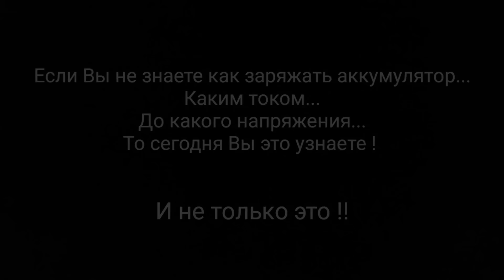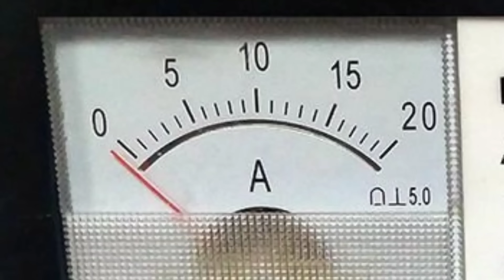НЕ ЗАРЯЖАЙ аккумулятор, пока не посмотришь это видео! Самый ПРАВИЛЬНЫЙ заряд автомобильного АКБ.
Заряд аккумулятора - вечная проблема. Как правильно заряжать автомобильный аккумулятор? Каким током? Каким напряжением? При какой температуре? Когда заряжать? Какое зарядное устройство выбрать для зарядки АКБ? Это только малая часть вопросов, которые постоянно присутствуют в голове любого автолюбителя.
В этом видео я попытаюсь максимально понятно ответить на все из них. Посмотрев видео вы будете себе четко представлять,  как и когда следует заряжать АКБ. На самом деле,  имея знания, процесс заряда не будет вам казаться таким сложным, а наличие правильного зарядного устройства позволит существенно продлить срок службы аккумулятора.
Не надо каждые 3-4 года покупать новый АКБ. Лучше своевременно их заряжать !
Содержание:
00:00 Надо ли заряжать автомобильный аккумулятор
02:30 Срок службы аккумулятора, если его заряжать
03:30 Когда следует заряжать АКБ
04:35 Сульфатация
08:18 Заряд аккумулятора летом, в тёплое время года
10:06 Как работает глазок заряда на аккумуляторе
13:10 Когда следует немедленно зарядить аккумулятор
14:55 Как и чем измерить напряжение аккумулятора
17:11 Температура аккумулятора при зарядке
18:19 Как быстро отогреть АКБ
19:35 Крышки на аккумуляторе, надо ли откручивать
21:20 Можно или нет заряжать аккумулятор дома
21:34 Выбор зарядного устройства для кислотного аккумулятора
25:22 Как заряжать автомобильный аккумулятор
31:38 Насколько часто заряжать АКБ
Задонатить на АКБ для следующих тестов: